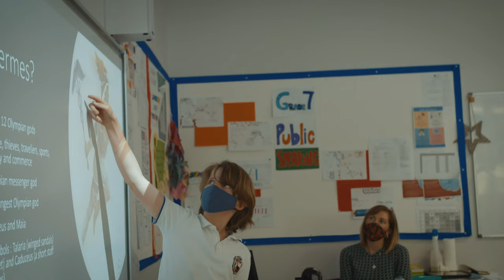IS Siena - an IB school with strong Italian roots